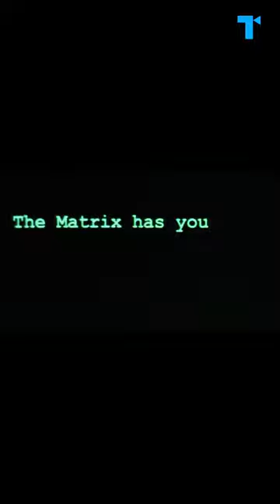Netflix’s 1899 secretly messes with reality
Netflix’s 1899 may feel like an immersive head-scratcher, but its central metaphor is one culture keeps going back to.